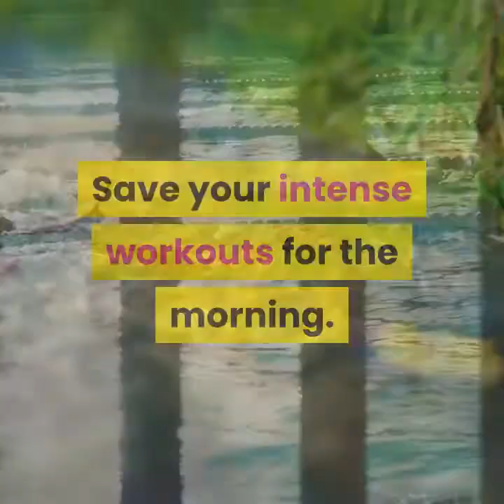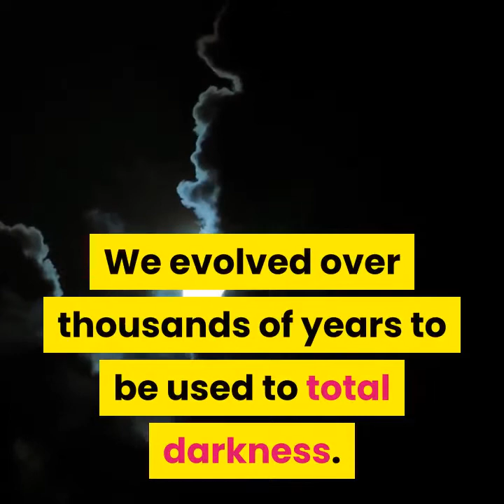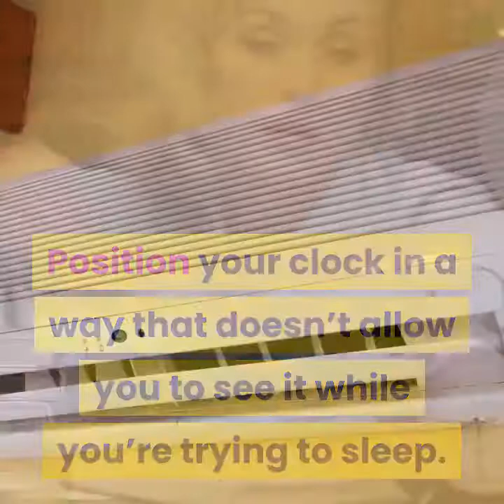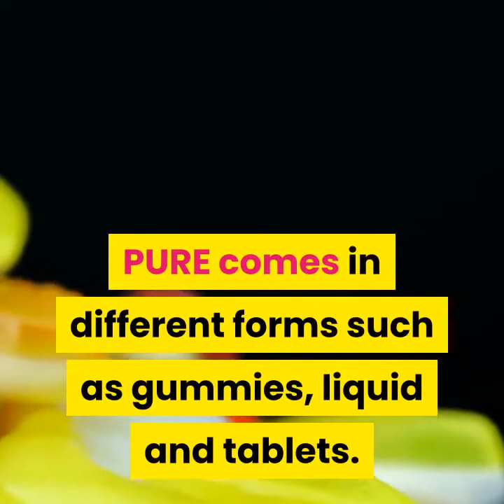Proven Sleep Tips | How to Fall Asleep Faster | Sleeping Life Hacks | 4 Easy Steps To Sleep FAST!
Hey, guys! My channel for you If you can’t sleep fast. Sleeping is the best part of our life. So when you can’t sleep that time you can see My videos, which will help you learn how to sleep fast. I have given here some special tips for sleeping. How to fall asleep in 2 minutes, I have given some techniques for you so that you can sleep fast.

1)This video has no negative impact on the original works (It would actually be positive for them).
2)This video is also for teaching purposes.
3)It is not transformative in nature.